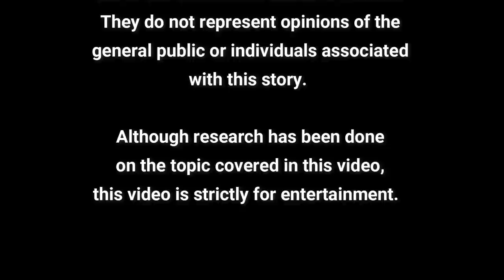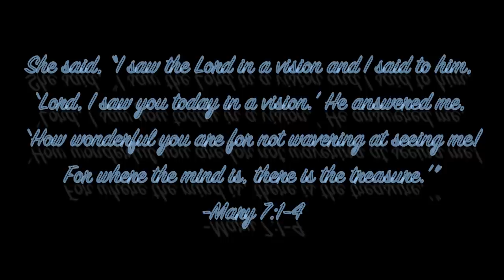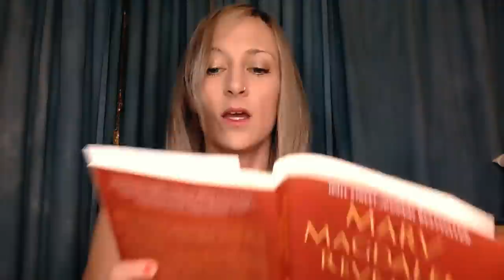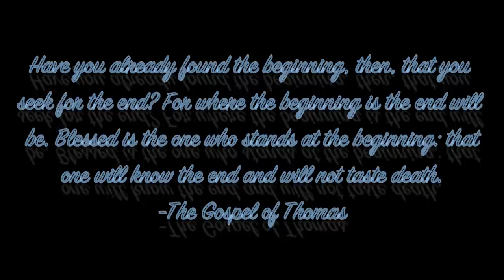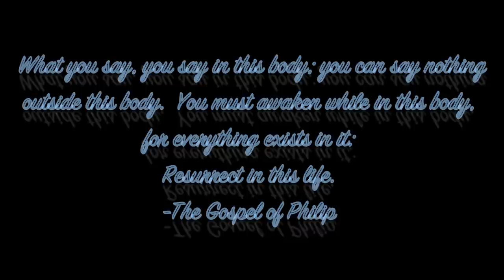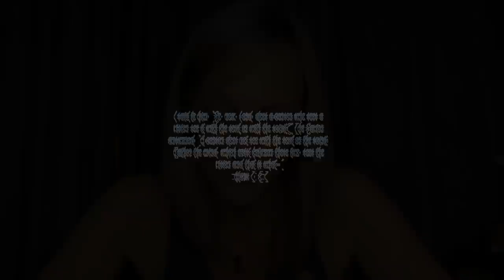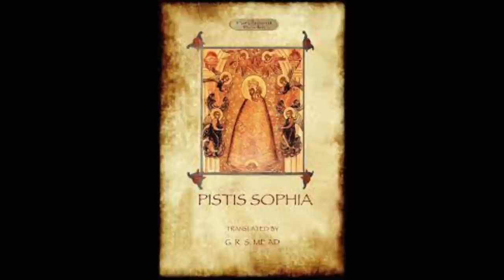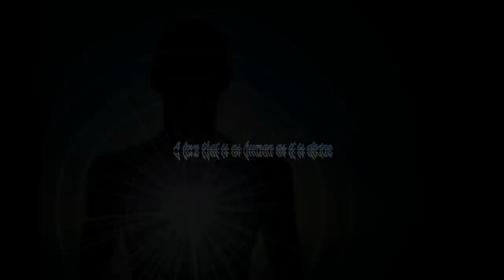Who was the Magdalene? Part 5B ~A LOVE THAT IS AS HUMAN AS IT IS DIVINE~